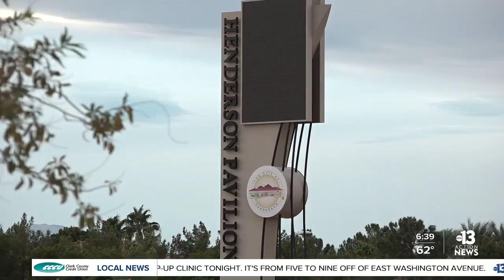Henderson residents pushing for changes to new Dollar Loan Center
A new arena in Henderson is just months away from opening but before the doors open at the Dollar Loan Center, people who live in the area are pushing for some major changes that could come as soon as Tuesday.